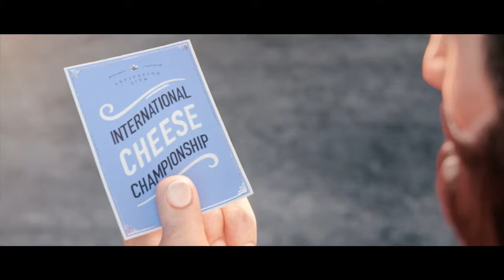Dairy Farmers of Canada - Mia & Morton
Sound Design by: Grayson Matthews
Music Licensing by: Supergroup Sonic Branding Co.
Cover by: Rose Cousins
Animation by: Gentleman Scholar

Client: Dairy Farmers of Canada
Agency: DDB Canada

Facebook & Instagram: graysonmatthewscollective